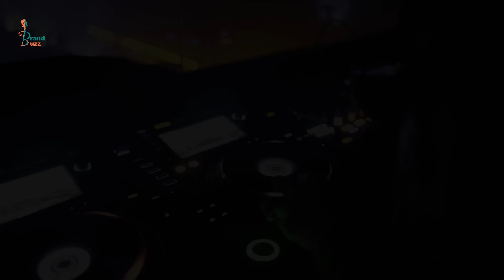Acoustic AmaPiano Mix E4 | Kelvin Momo | Boohle | Kabza De Small | MaWhoo | Eemoh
Acoustic AmaPiano Mix Episode 4 | Kelvin Momo | Boohle | Kabza De Small | MaWhoo | Eemoh

Mixed by Romeo Makota